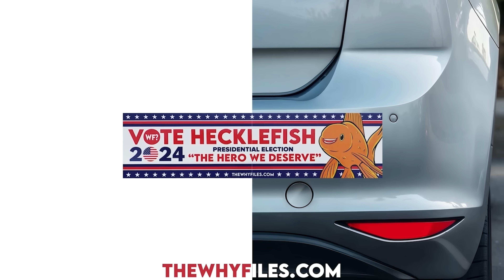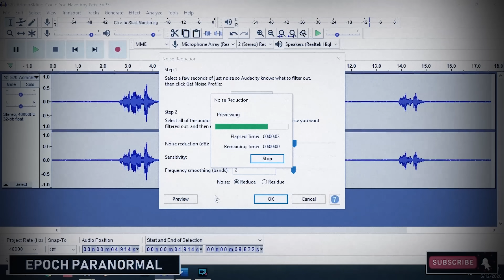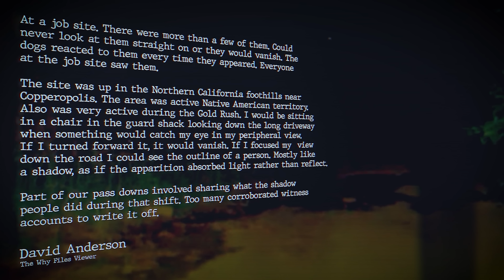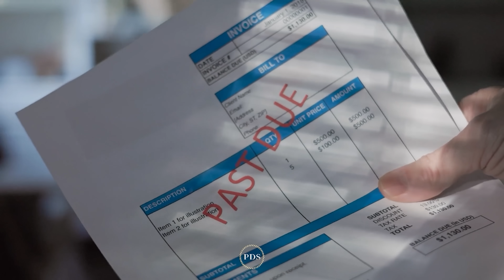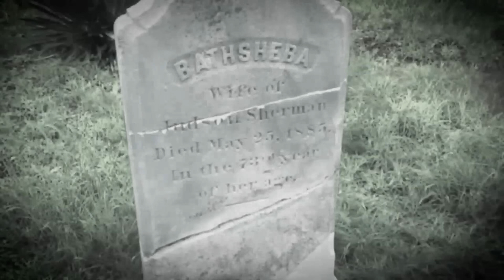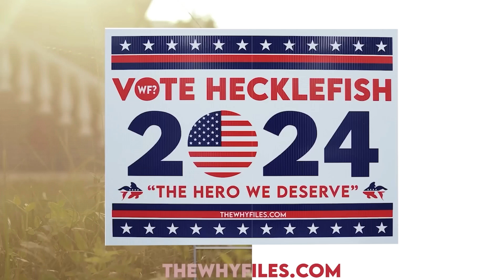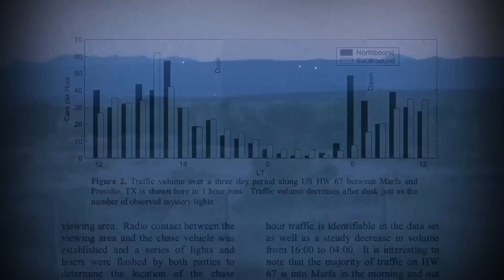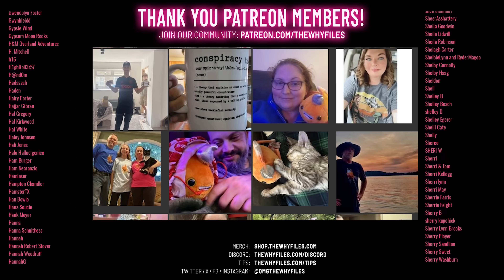COMPILATION: The Science of Ghosts and Ghost Hunting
PDS Debt is offering a free debt analysis. It only takes thirty seconds.

A driver sees a strange light floating above an empty road at night. At the same time, a researcher works on a machine to contact the dead.

These events might seem unrelated, but they're part of humanity's long-standing interest in the supernatural. People have always been curious about ghosts, unexplained phenomena, and the possibility of life after death.

Even famous inventors like Tesla and Edison were interested in the paranormal. Their competition went beyond just creating new technologies - they also tried to build devices to communicate with spirits.

Throughout history, people have reported seeing shadow figures during sleep and mysterious lights in the sky. These experiences push the boundaries of what we understand about the world.

Scientists continue to study these phenomena, trying to find explanations. As we learn more about our past, we discover how closely linked science and the supernatural have always been.

EXECUTIVE PRODUCERS:
Gino Gentile
Jennifer Gentile
AJ Gentile

THANK YOU MODS:
Victoria Young
The Hybrid
Paul Rohrbaugh
Mischief
Timothy Weal
Messor
SnowCrash
RobinSparkles
BeezySmeezy
TrashPanda
MaryJaneMcweed
AC
Sanzel
DarkLighter
Original Jim

🎧 The Why Files: OPERATION PODCAST 🎧

🙏 Thank you to Timmy Highly and Runway for their AI support